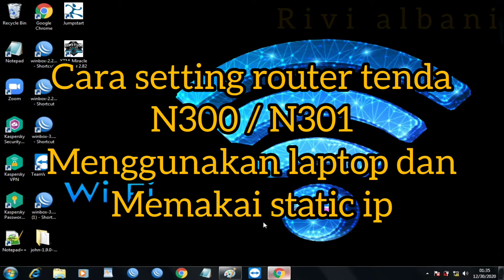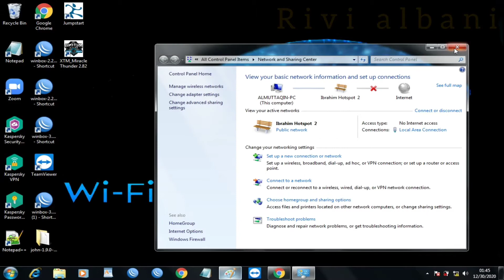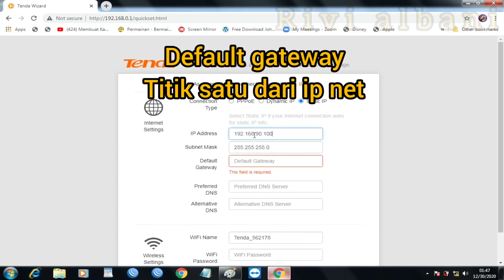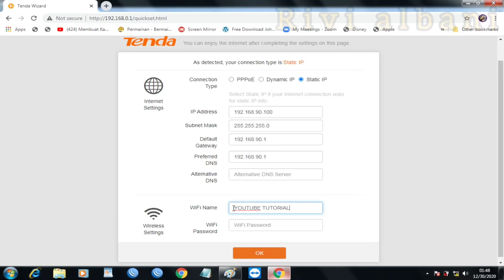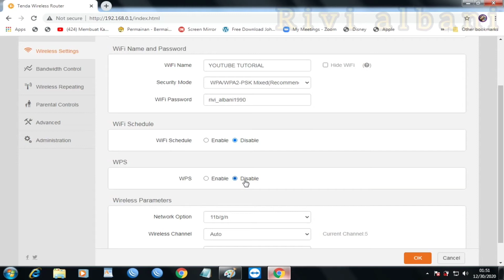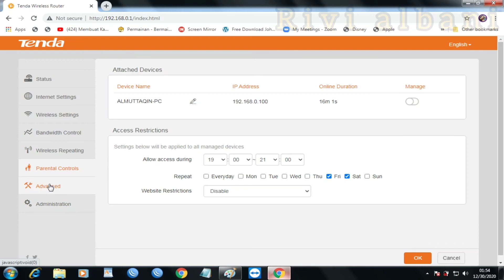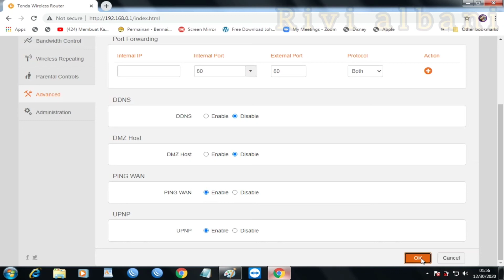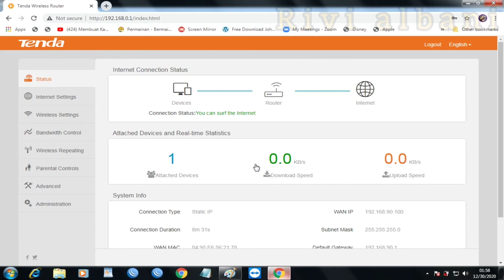Setting router tenda n300 memakai static ip terlengkap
Bismillahirrahmanirrahiim
Assalamu'alaikum Warohmatulohi Wabarokatuh

Hai guys... !!! 😀
di Video Kali ini saya akan share bagaimana cara setting router tenda n300 atau n301 dengan lengkap step by step nya.. dan nanti nya saya jamin akses internet jadi kenceng dan stabil..

router tenda ini termasuk router murah meriah guys.. klo dari reseller nya langsung kisaran harga 160ribuan..murah tapi kualitas nya gak murahan loh...

Intro music :Hip Hop Rap Instrumental (Crying Over You) by Chris Morrow 4

ok langsung saja kita simak video nya ya

Terima kasih dan selama menyaksikan